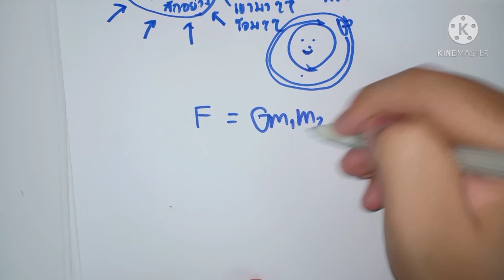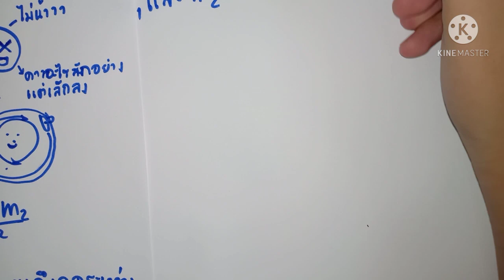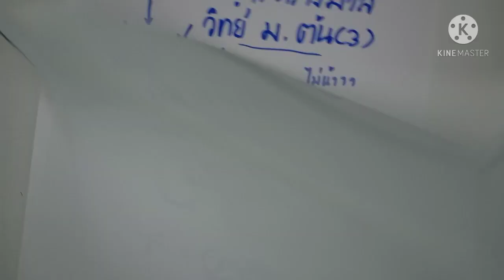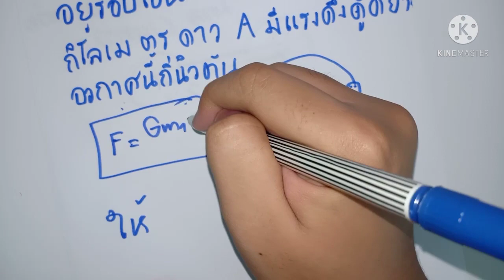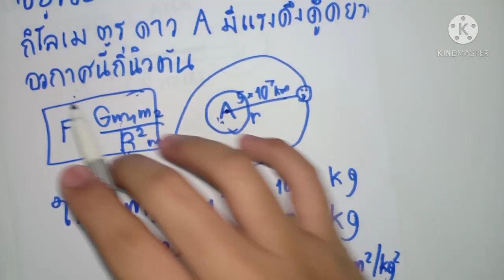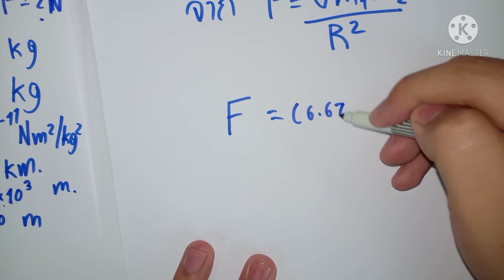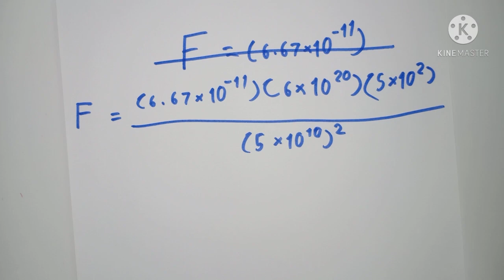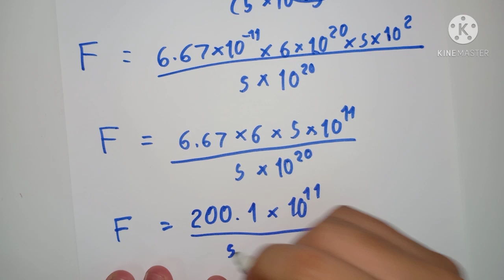แรงดึงดูดระหว่างมวล/วิทย์ ม.3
แนวข้อสอบเข้า ม.4/ วิทยาศาสตร์